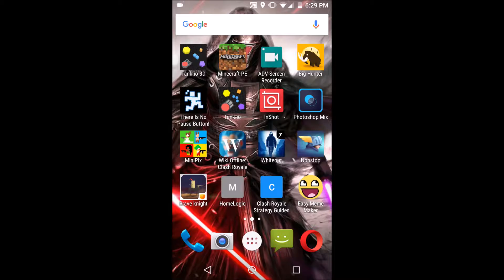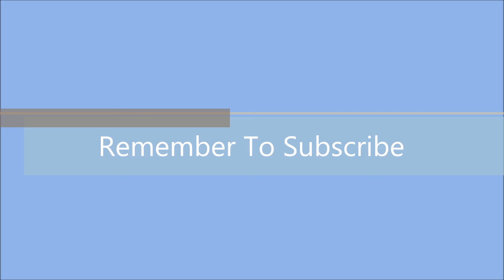Hoemguy There Is No Pause Button #1 The Suicide Run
Hey everyone thanks for clicking on my video I really appreciate it. If you had any suggestions about my video style and had some ideas for future videos put them in the comments below, feedback is always appreciated.

Sorry for the static my new setup shouldn't have those problems